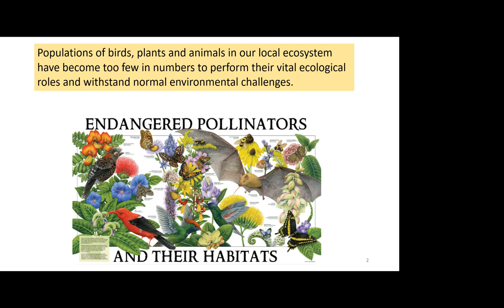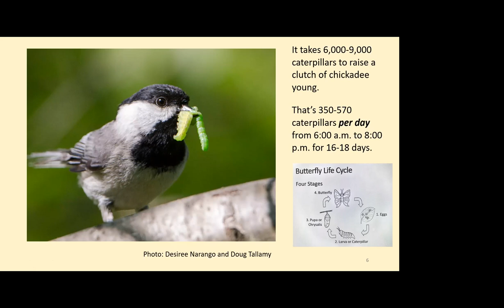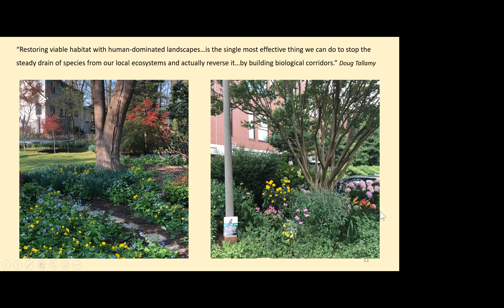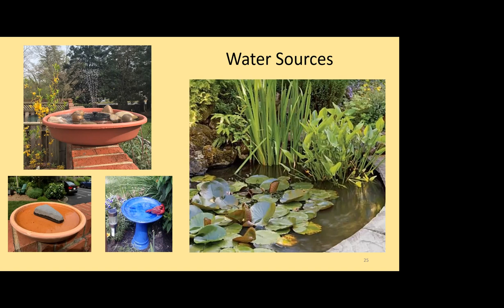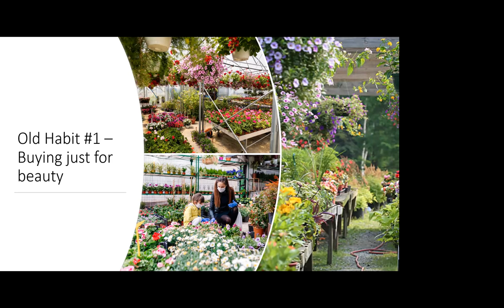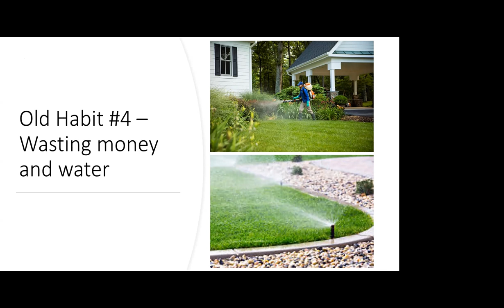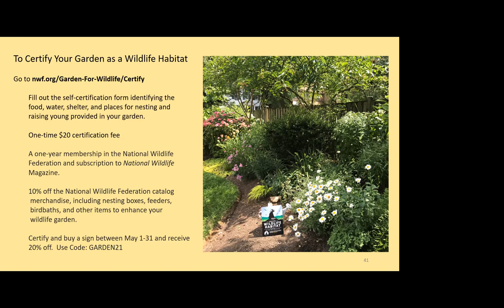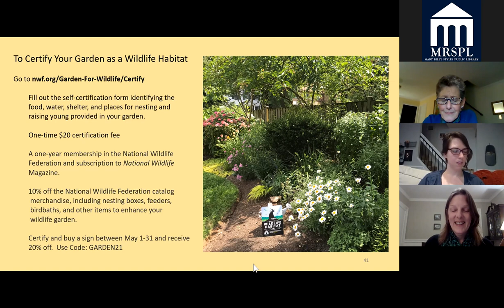Intentional Gardening Program - #1 From Old Habits to New Habitats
Many pollinator and bird species are declining at an alarming rate. But home gardeners can be part of the solution to restore a healthier balance to our local ecosystems that will better support both wildlife and humans. Learn how to be that intentional gardener that will help you envision, plan, and plant a habitat garden where pollinators, birds, and you can thrive.

Join Sandy Tarpinian and Amy Crumpton, local Master Gardeners and members of the Habitat Restoration Team in the City of Falls Church, and find out, too, how your efforts contribute to the City of Falls Church as a Community Wildlife Habitat.

This is the first session of a three part series. Other presentations will be recorded live on May 6th, 2021 and May 27th, 2021 and will also be uploaded here.